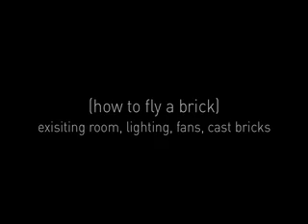how to fly a brick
sculpture